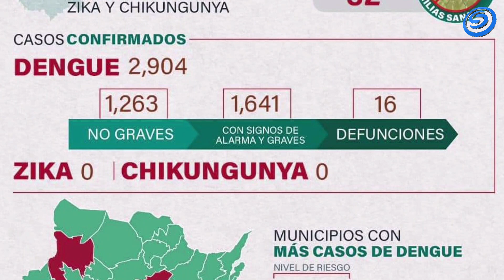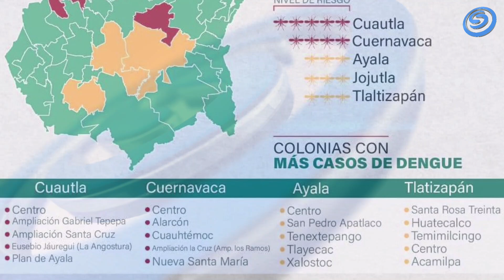FIGURA YA TLALTIZAPÁN EN FOCO AMARILLO EN CASOS DE DENGUE